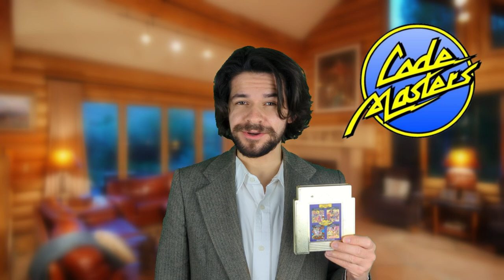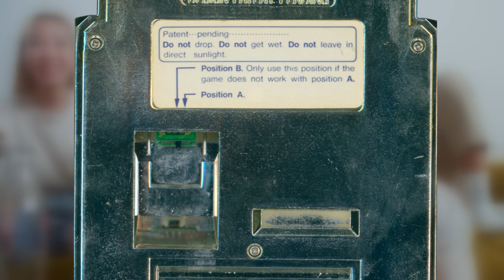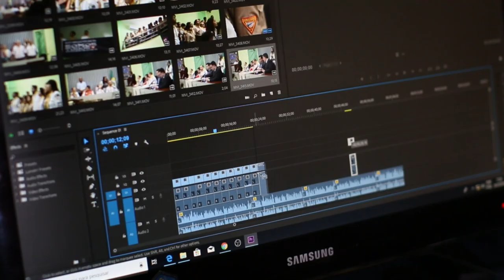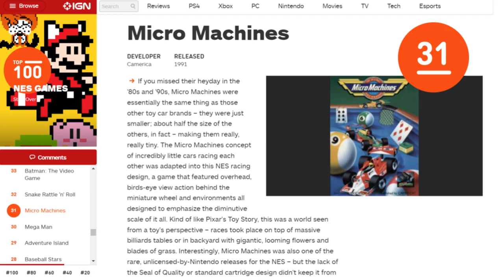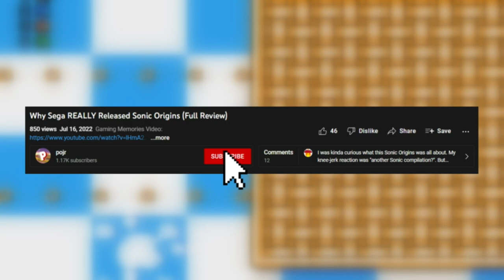The Best Unlicensed NES Game (It's NOT What You Think)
Chapters:

0:00 Introduction
1:33 Unlicensed NES Games
3:54 Ultimate Stuntman
5:20 Big Nose the Caveman
6:32 Galoob
7:04 Micro Machines on NES
11:37 Game Breaking Glitch
13:04 Conclusion
14:01 Outtro